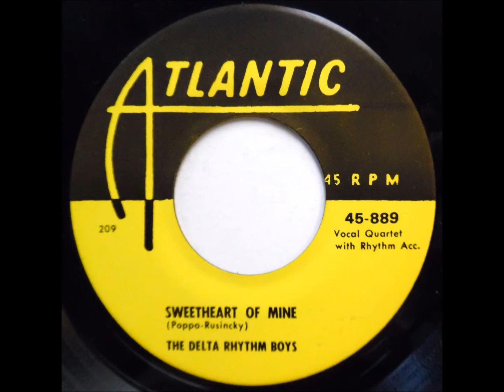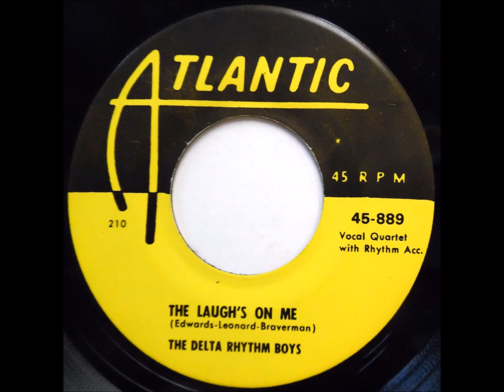Delta Rhythm Boys - Sweetheart Of Mine / The Laugh's On Me - Atlantic 889 - 1949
ROOTS OF DOOWOP - VOCAL GROUP HARMONY